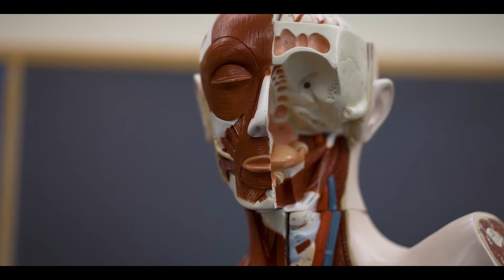Biology 2023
Alum Jasmine LaMontain, currently the Laboratory Technical Coordinator and Associate Professor of Biology, talks about the College's biology program and all the doors opened through the program. She also speaks about the importance of having women consider the career options.